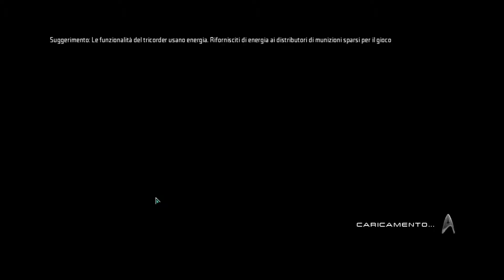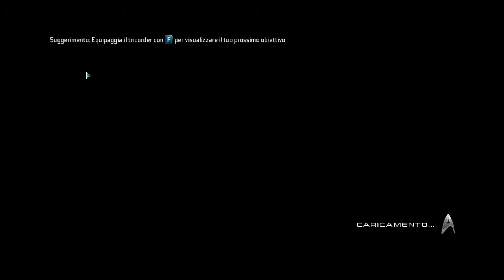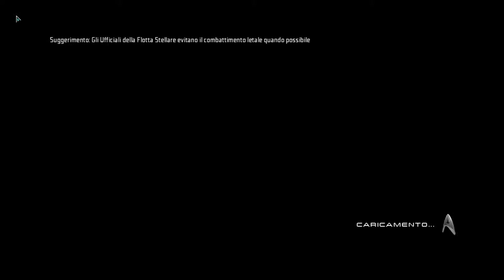Star Trek #3 - Kirk Vs. Gorn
Siamo arrivati al terzo ed ultimo appuntamento con Star Trek in compagnia di Libertador ed Hiro. Diciamo addio a questa perla con un combattimento degno dei migliore action game: una volta visto rimpiangerete il celebre scontro tra Kirk e Gorn.

Se vi è piaciuto mettete "Mi Piace" al video, Condividetelo, visitate il nostro sito e seguiteci anche sulla nostra pagina Facebook